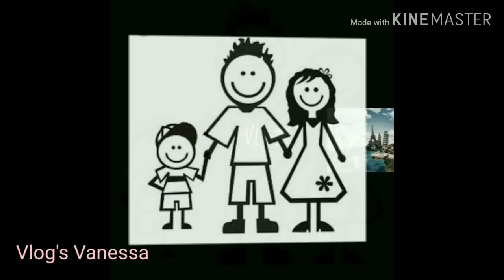Desisti de Portugal | vanessaresponde | Vlog's Vanessa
Aproveitei para esclarecer umas coisas sobre o vídeo anterior tbm..

Beijinhos até o próximo vídeo fuiii